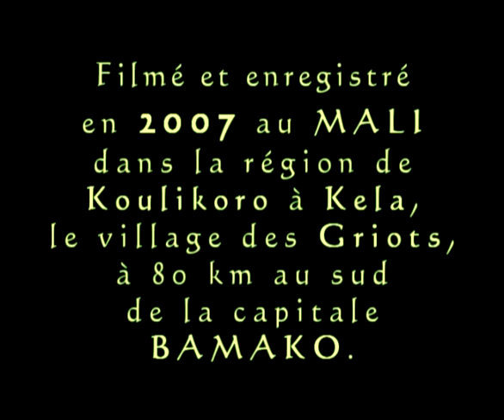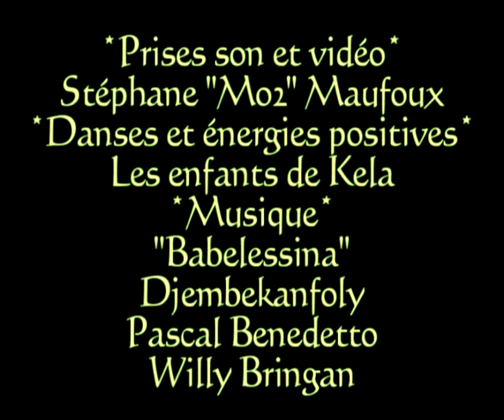Les enfants de Kela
Filmé et enregistré en 2007 au MALI, dans la région de Koulikoro à Kela, village des Griots, à 80 km, au sud de la capitale BAMKO, ce vidéo clip est un hommage à la joie de vivre et à la gaieté de ces enfants.